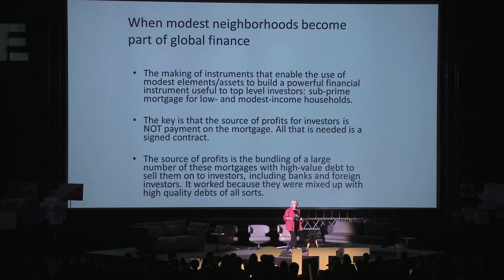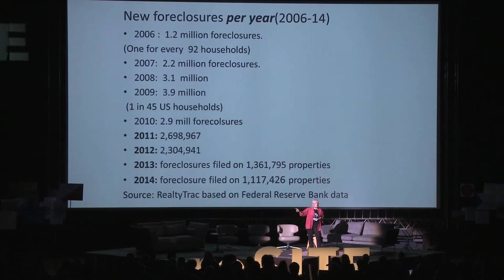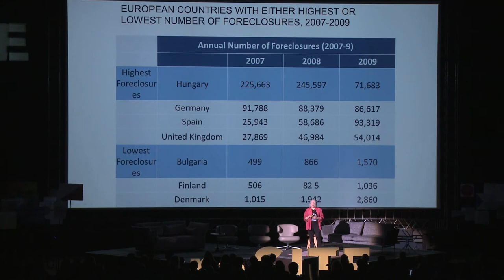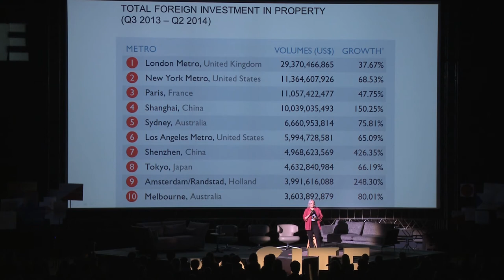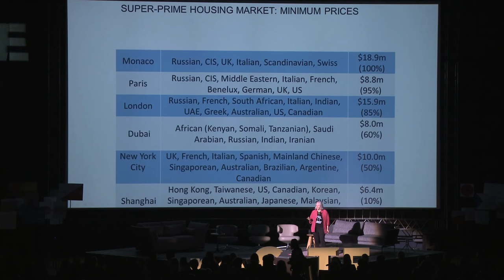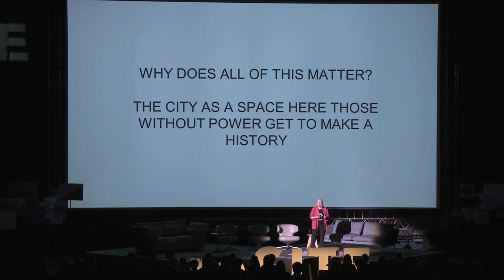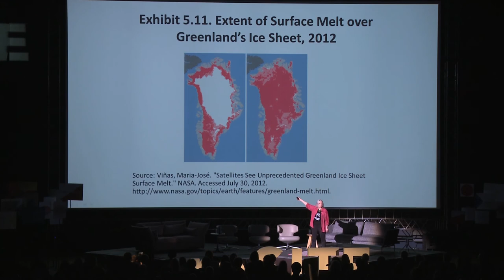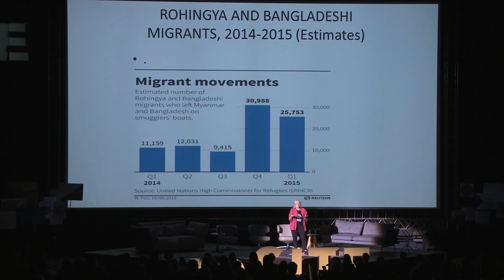Saskia Sassen: City Is an Extraordinary Animal | reSITE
Saskia Sassen takes the conference focus "Cities in Migration" and discusses her migrant experience and how it relates to design and use of city space. "Why does migration begin? What does it take for people to go where there is no bridge, they have to build the bridge?" She answers that people will migrate for a better life, to escape war, or to escape economic ruins. The ability of someone to restart their life in a new city is a direct result of how they are perceived by others. She believes that corporations privatizing urban areas takes away from the value of an urban space. Throughout her lecture, she emphasizes the importance of people over corporations, and making the city landscape work for its people and not its economy.

Saskia Sassen is a professor of sociology at Columbia University in New York. At reSITE 2016: Cities in Migration, she brings her experiences to the table to talk about changes in cities and how migration is so deeply connected to city life. She was born in the Netherlands and grew up in Argentina, Italy, France, and now lives in the United States. Throughout her life, she has written eight books and edited three more. Her work focuses on cities, immigration, and the global economy, and has been elected to the Royal Academy of the Sciences of the Netherlands as well as appointed by the French government as a Chevalier de l'ordre des Arts et Lettres.